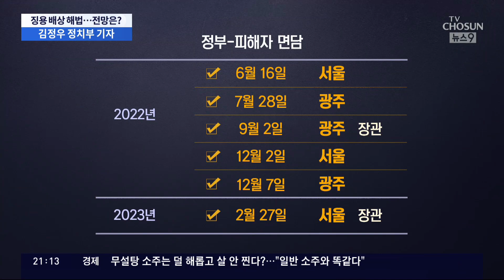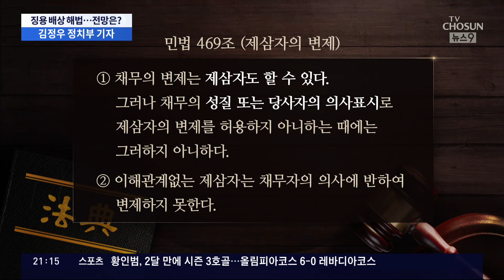4년 4개월 줄다리기 마침표…日 호응 조치가 관건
2018년 대법원 판결 이후 4년 넉달간 사실상 방치돼 왔던 한일관계 가 오늘 정부의 배상안 발표로 새로운 전기를 맞게 됐습니다. 하지만, 피해자 다수는 받아들 수 없다는 입장이고, 일본 정부가 어느 정도 호응할지도 아직은 예단하긴 이르다는 시각도 있습니다. 앞으로 어떻게 될지 궁금한 점이 남아서 대통령실을 취재하는 김정우 기자에게 물어보겠습니다. 앞서 '개문발차'란 표현을 썼는데 일본이 올라탈지 우리만 그냥 갈지 알수 없는 거지요. 너무 서둘렀다는 느낌도 있습니다.